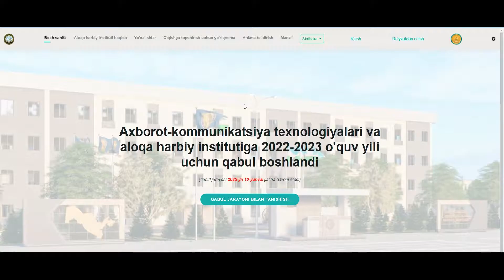ALOQA HARBIY INSITUTIGA KIRISH BO'YICHA SAVOLLARGA MUTAXASSISLARDAN JAVOBLAR │ 3-SAVOL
Yo'llangan savol:  Aloqa harbiy insitutida bo'lajak kursantlarning o'qishi va jismoniy chiniqishlari uchun qanday shart-sharoitlar yaratilgan?
[Faydalanilgan musiqalar]
Ijtimoiy tarmoqlarimiz:
Agar siz azizlarga ushbu videolar yoqayotgan bo'lsa biz bundan juda ham xursandmiz... Xurmatli obunachilar! agarda siz tomondan biror bir savol yoki qo'shimcha takliflar bo'lsa, video ostida o'z kommentariyalaringiz orqali qoldirinshingiz mumkin !!!
Yoki bo'lmasa biz bilan bog'lanish istagida bo'lsangiz ! Ijtimoiy tarmoqlarimiz orqali murojaat qiling!